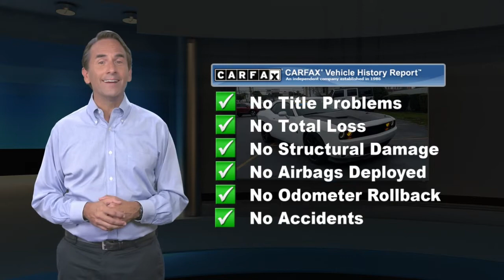Used 2018 Dodge Challenger R/T Scat Pack, Emmaus, PA CP3706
2018 Dodge Challenger R/T White Knuckle Clearcoat ONE OWNER, CLEAN CARFAX, Local Trade!, Challenger R/T, SRT HEMI 6.4L V8 MDS, 8-Speed Automatic, RWD, White Knuckle Clearcoat, Black Nappa/Alcantara leather seats, 506 Watt Amplifier, 9 Amplified Speakers w/Subwoofer, Alpine Audio Group w/Subwoofer, Anti-Lock 4-Wheel Disc 6 Piston Brakes, Apple CarPlay/Android Auto, Dynamics Package, Front dual zone A/C, Front fog lights, Fully automatic headlights, Heated Front Seats, Heated steering wheel, High-Intensity Discharge Headlamps, ParkView Rear Back-Up Camera, Power Sunroof, Remote keyless entry, Scat Pack Appearance Group (Int/Ext), Scat Pack Stripe, Wheels: 20" x 9.5" Low-Gloss Black Forged. RWD 8-Speed Automatic SRT HEMI 6.4L V8 MDS 15/25 City/Highway MPGThis Certified Pre-Owned is backed by a 125-point certification process and offers 3-Month/3,000-Mile Maximum Care Coverage, 7-Year/100,000-Mile Powertrain Limited Warranty, Full Coverage Roadside Assistance and Rental Car Allowance and Free 3-Month trial subscription to Sirius XM Radio (on equipped vehicles). Our Certified vehicles come with our 3-Day/150-Mile Money Back Guarantee and 30-Day/1,000-Mile Trade Out Policy. It is Live Market Priced by scanning over 40,000 websites to assure you of the best value for your money. Kelly Auto Group has been serving the Lehigh Valley since 1967 and was recently voted the Best Place to Buy an Used Vehicle in the Lehigh Valley by Morning Call* s Reader* s Choice Awards. Come see why our customers agree, you can * Count on Kelly.*

[RLVID:13377:5122d563f8f7631b:140f737abe31e7b9:1]